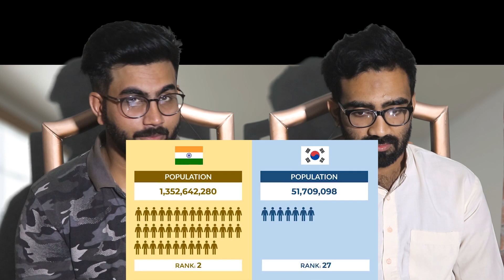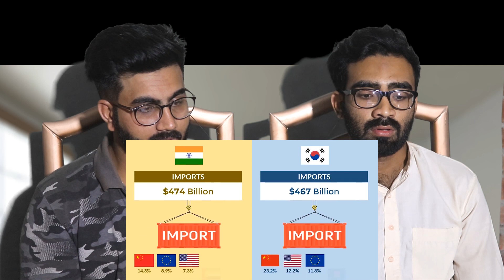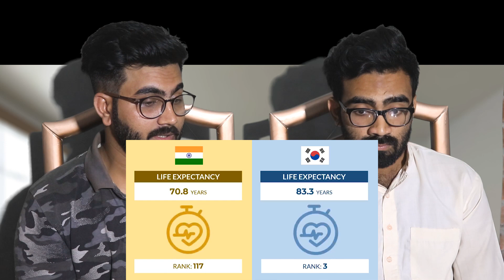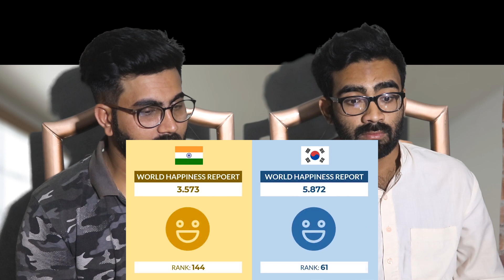Pakistan reaction on INDIA vs SOUTH KOREA | Country Comparison